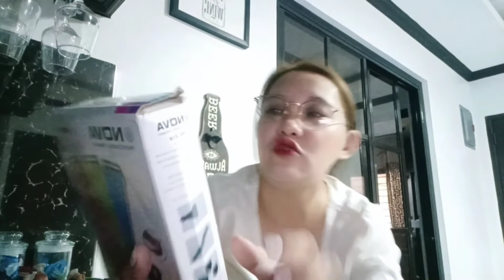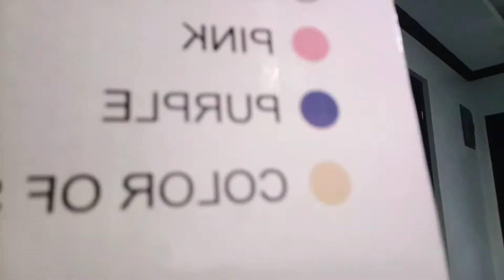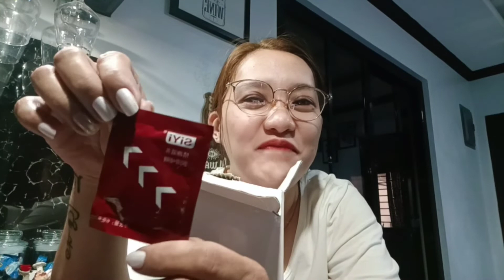MGA ITEMS NA HINDI NA KINUHA NI COSTUMER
MGA ITEMS NA HINDI NA O AYAW NA KUNIN NO COSTUMER